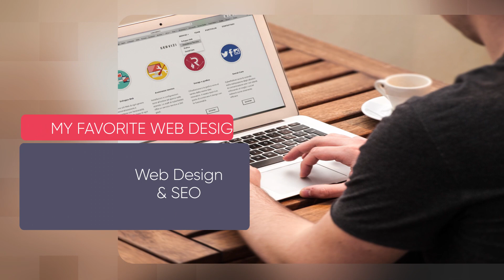Website Design Glendale AZ